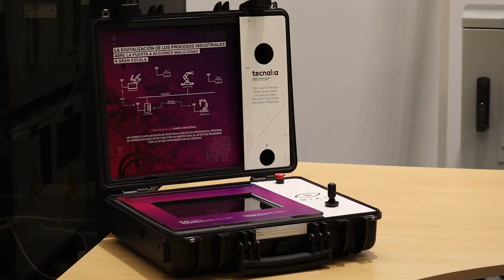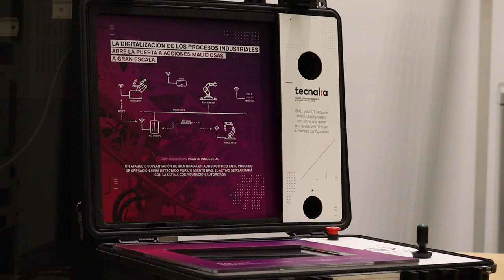Nuevos modelos de negocio y servicio basados en el dato.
Nuevos modelos de negocio y servicio basados en el dato. Ciberseguridad. Soluciones innovadoras a los retos de la industria. BRTA.

La aplicación de la ciberseguridad en los principales sectores industriales para una explotación y compartición más segura de los datos sensibles – Óscar Lage, responsable de Ciberseguridad en TECNALIA.